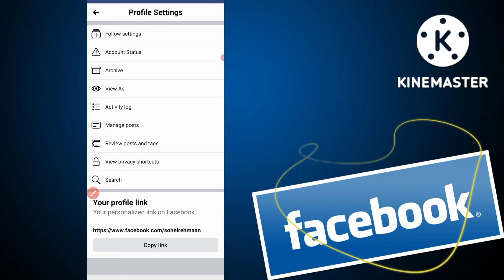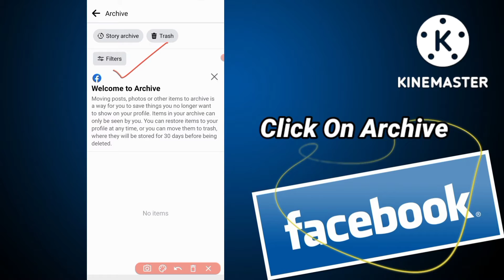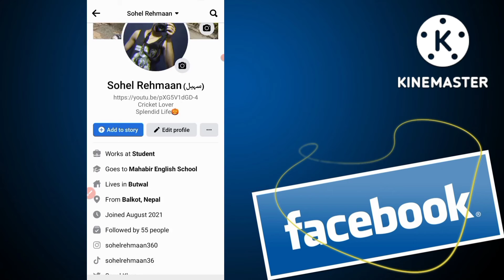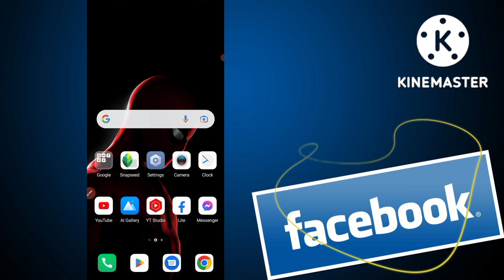How To Highlight Story On Facebook | Facebook Story Highlight Kaise Karen | In Android (2022)🔥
So guys, if you like this video please hit the like button and subscribe my channel & don't forget to press the notification bell icon🔔 share this video to more people, & if you want to make video in your topic you can comment below, then i will surely make content in your topic or queries.

Our Social Medias Links,Join Us-

TimeStamps⏱️

00:00 Intro
01:09 Click On Story Archive
01:37 Click On Featured Button
01:53 Type Any Title
02:09 Click On Save
02:54 Click On New+ To Add More Pics

how to highlight story on facebook
facebook story highlight kaise karen
how to story highlights on facebook
how to highlight facebook story
how to highlight story on fb
how to highlight story on facebook light
how to activate story highlights on facebook
story highlights on facebook
fb story highlights kaise kare
facebook me story highlight kaise kare
facebook par story highlights kaise karen
how to create story highlights on facebook
how to add story highlight on facebook app

Music Title: Crimson Fly - Huma-Huma